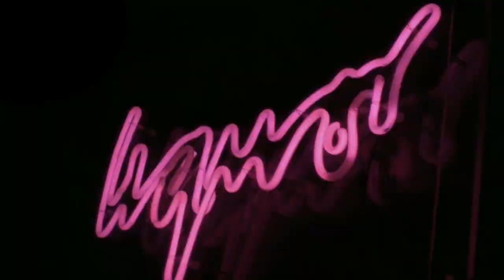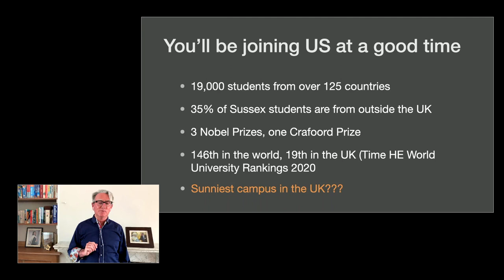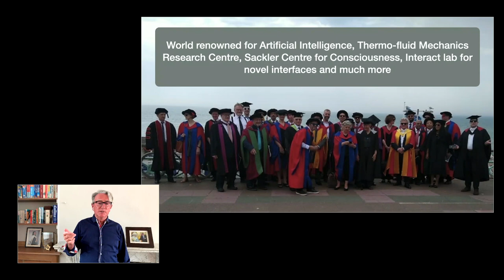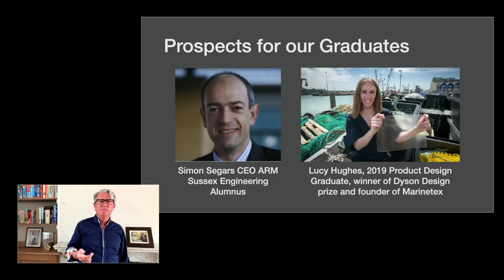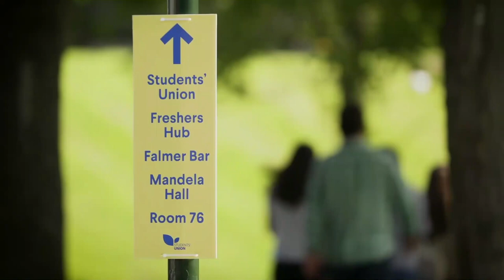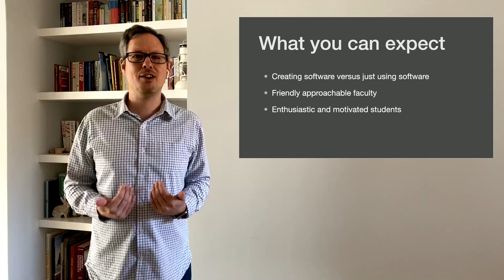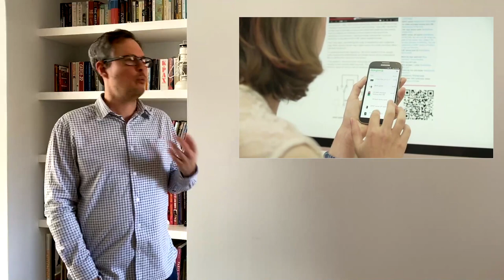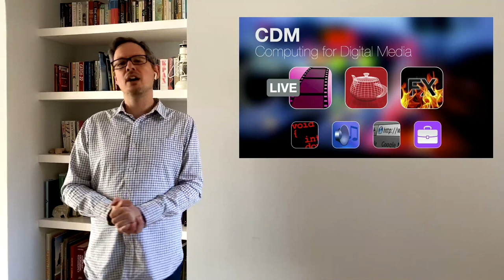Computing and Digital Media Live AVD